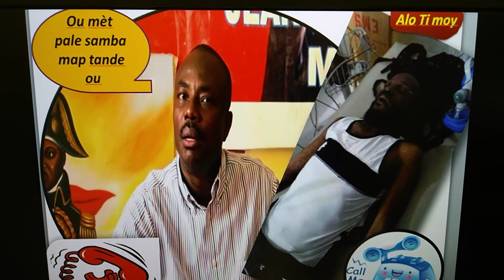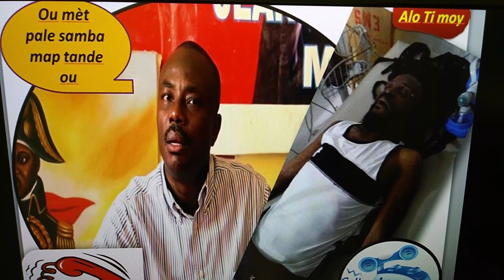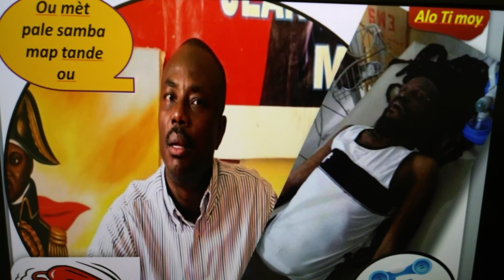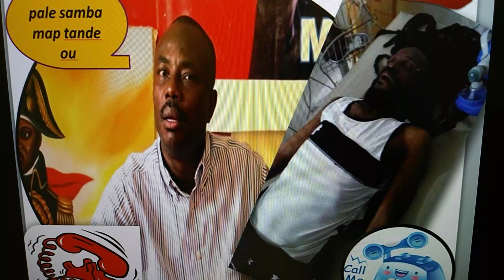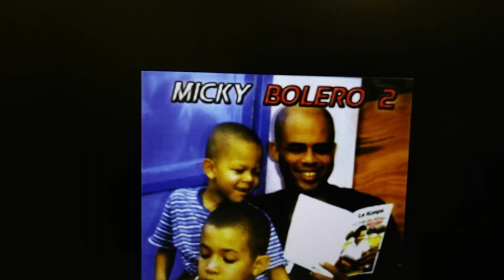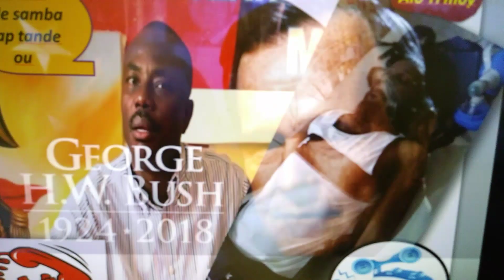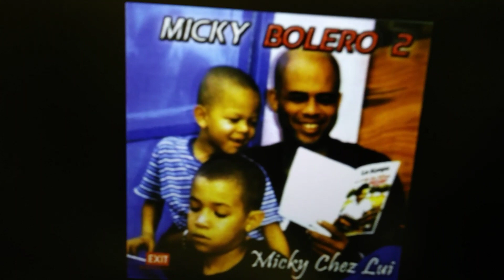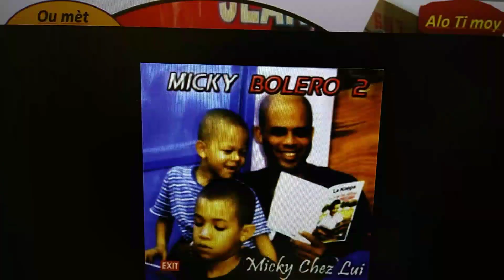Andris Riché salanbe André Michel malgre Gary ta vle defann li.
Gary Pierre Paul ak Youri Latortue se 2 prostitués politik ke yo. Andris riche ap mete nan men yo